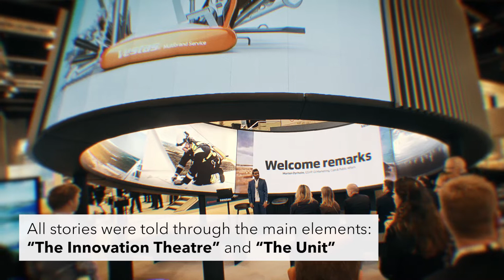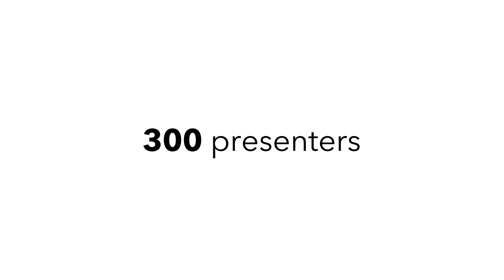Vestas VR storytelling at WindEurope Electric City 2021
How do we engage the audience and help them understand Vestas' value chain, what makes the employees' hearts tick, and what it feels like to stand on the top of a wind turbine?

Create several engaging and memorable VR experiences, and launch them together at WindEurope Electric City 2021 in Copenhagen.